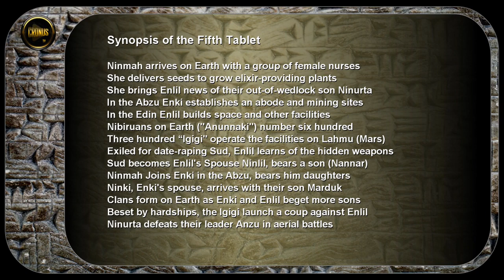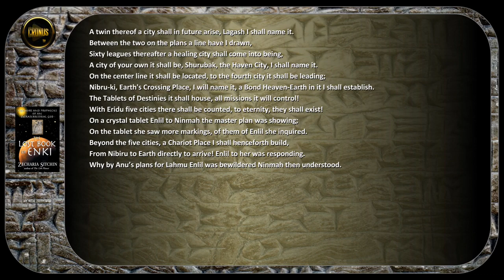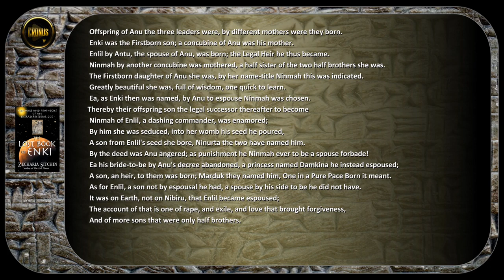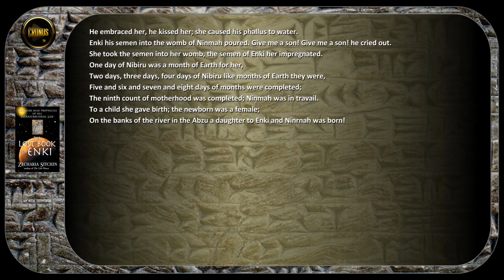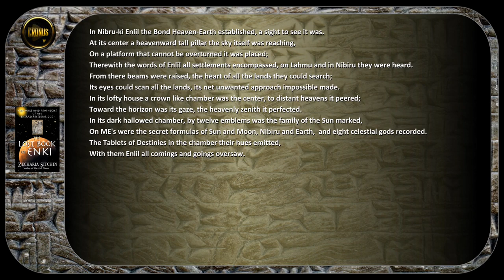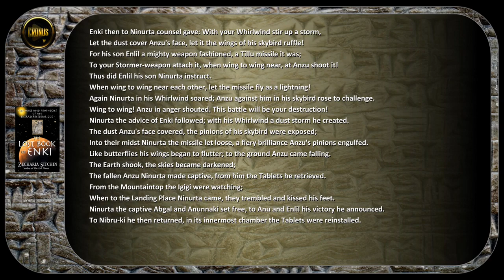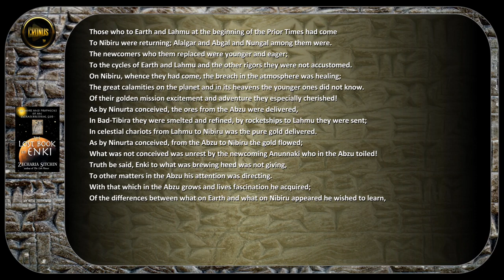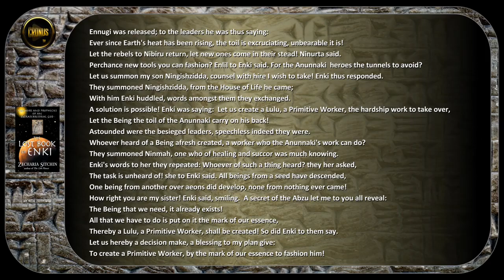The Lost Book of Enki Tablet 5